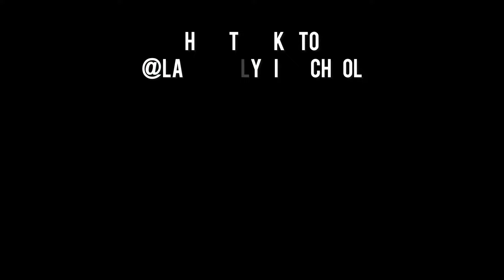A smiling Swan - introduction video - vlog 1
I want to say a huge thanks to @lakanaflykiteschoolmoorea and also @Ryan.kaili 🙏